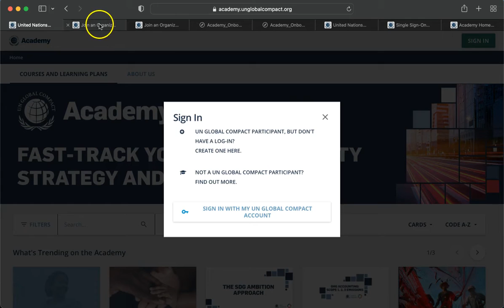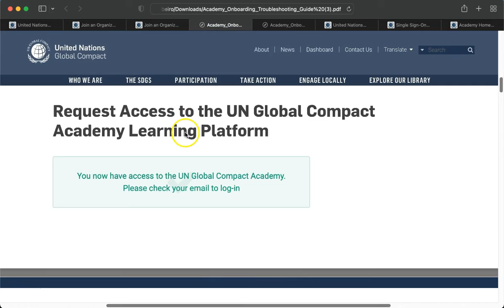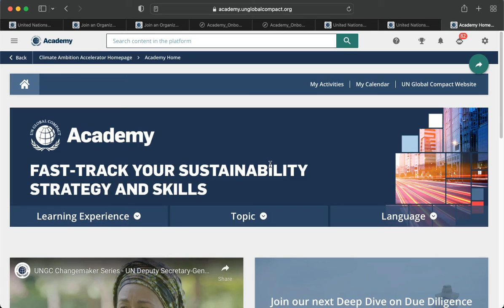Crie sua conta da Academia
Aprenda como se inscrever na Academia do Pacto Global da ONU com este pequeno tutorial.

A Academia é uma plataforma de aprendizado digital aberta a todos os funcionários das empresas participantes do Pacto Global das Nações Unidas. Clique aqui para preencher nosso formulário de inscrição e ter acesso!